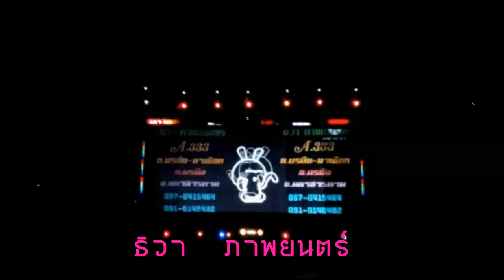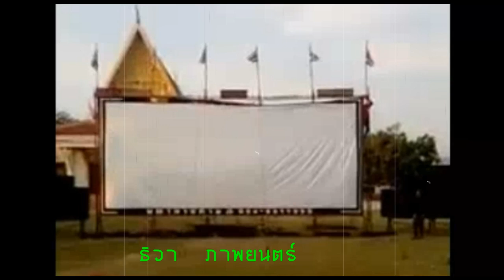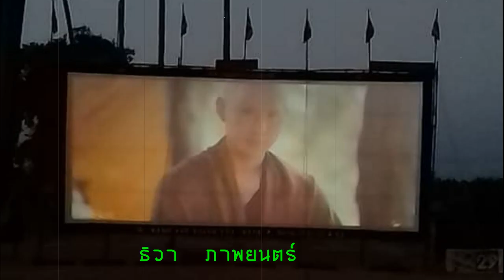อัฟเดทผลงานหนังกลางแปลง ธิวา ภาพยนตร์ A.333 บรบือ มหาสารคาม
หนังกลางแปลง ธิวา ภาพยนตร์ A.333 บรบือ มหาสารคาม..
 สอบถาม...097-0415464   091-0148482